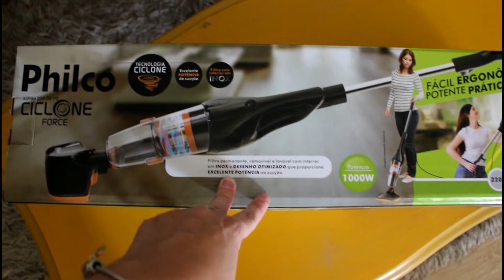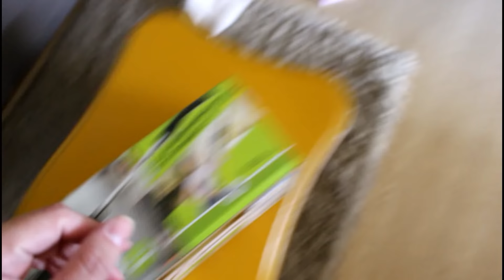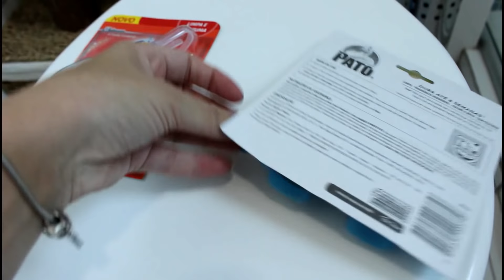Vlog l Rotina do Lar l Organizando a casa e meu novo aspirador l Tathi Fulber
★CLIQUE NO GOSTEI para continuar assistindo vídeos como este!

★SNAP★ tathianafulber